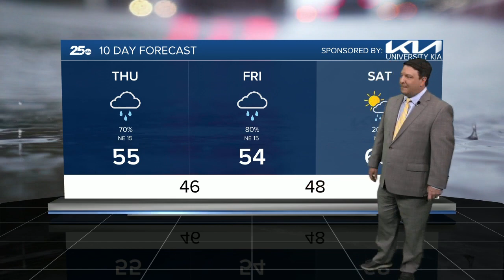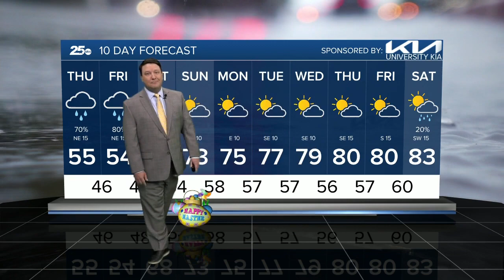25 Weather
25 Weather